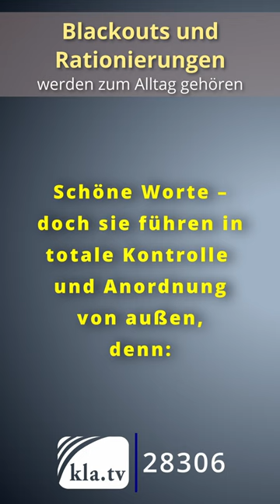Agenda 2030: Blackouts und Rationierungen werden zum Alltag gehören_ 7/17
Teile diesen Short bitte besonders mit Menschen aus dem Bereich der Energiewirtschaft oder Regierungsmitglieder!

👉 dort auch in vielen Sprachen! 🌍​